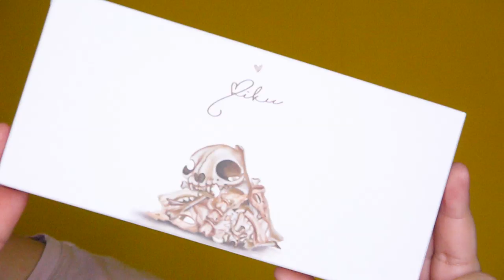Lo que NO😱 te dijeron del maquillaje de MIKU - Vanessa Bacca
YO SÉ QUE SOY UNA TORTUGAAAAA!
Perdón por la demora en la reseña.

⭐️MI TIENDA DE MAQUILLAJE ⭐️

🌸 VANELIN 🌸

👉🏻 MIRELY MAKEUP

❤️ SEAMOS AMIGAS! ❤️

💙 Mi noticiero de maquillaje:
Trend Alert Colombia:

💛 Mi sueño:
V O L C A N A

 ♥ ♥ ♥ ♥ ♥ ♥ ♥ ♥  Preguntas frecuentes   ♥ ♥ ♥ ♥ ♥ ♥ ♥ ♥

¿QUÉ ESTOY USANDO EN ESTE VÍDEO?

♥ Base:
♥ Labial: